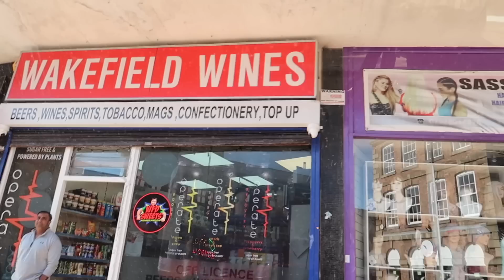GUESS WHAT I FOUND! | DAILY RAMADAN VLOGS | EPISODE 12